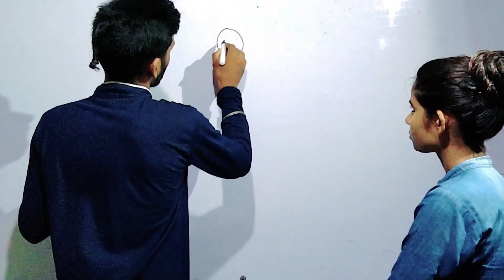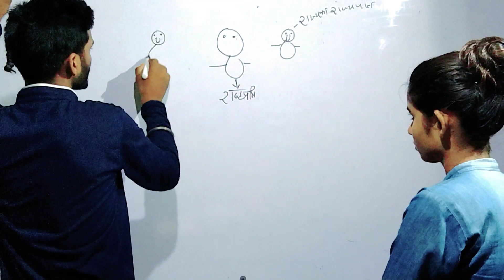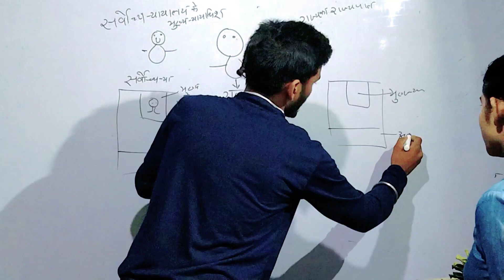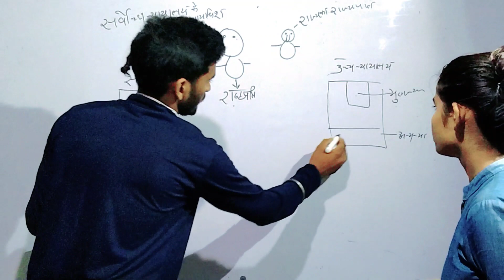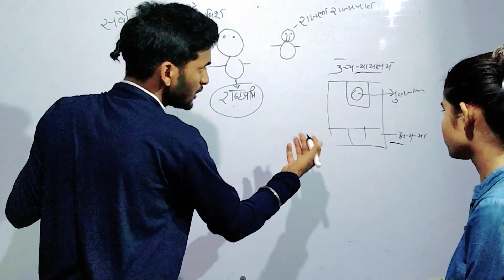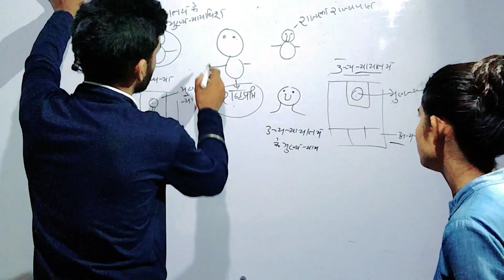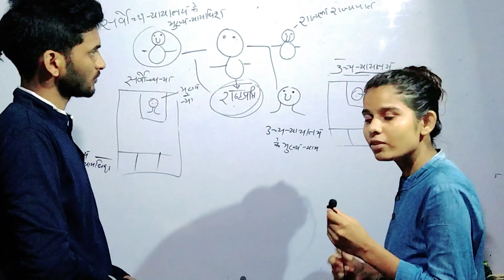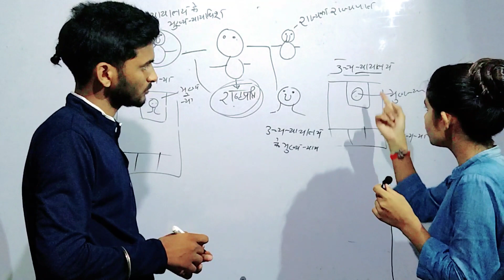कहानी के जैसे समझेंगे उच्च न्यायालय के मुख्य न्यायाधीश की नियुक्ति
उच्च न्यायालय के मुख्य न्यायाधीश की नियुक्ति कैसे किया
किसके किसके सिफारिश पर किया
क्या उच्च न्यायालय के मुख्य न्यायाधीश की नियुक्ति राष्ट्रपति करते
कैसे करते हैं उच्च न्यायालय के मुख्य न्यायाधीश की नियुक्ति
सुप्रीम कोर्ट
हाई कोर्ट
अन्य न्यायाधीश की नियुक्ति कैसे किया जाता है
कियादीवानी हो फौजदारी मामला क्या होता है
पुलिस किसी व्यक्ति को गिरफ्तार करता है
तो क्या यह सजा माना जाएगा
क्या दीवानी  मामला  में सजा होता है
किस स्थिति में फौजदारी मैटर होता है
संविधान का निर्माण-२
हम भारत के लोग भारत लोग
प्रभुत्व संपन्न
पथ निरपेक्ष
गणराज्य
 समता
 समाजवादी
 लोकतंत्रात्मक
न्याय
 स्वतंत्रता
बंधुत्व
lecture 2
संविधान की आवश्यकता क्यों है
संविधान क्या है
संविधान कैसे बनता
संविधान कौन बनाता है
संविधान की भूमिका क्या है
लोकतांत्रिक राजनीति-1
लोकतंत्र क्या है लोकतंत्र क्यों
लोकतंत्र किसे कहते
लोकतंत्र की विशेषता
लोकतंत्र कैसा शासन पद्धति है
लोकतंत्र की हमें आवश्यकता क्यों
लोकतंत्र में किसका शासन होता है
lesson 1
NCERT Book class 9
polity
Anjali dubey Classes
लोकतंत्र से जुड़ी सारी जानकारी
सल्तनत का विघटन
इतिहास कक्षा 7
लोदी वंश
इब्राहिम लोदी
पानीपत का प्रथम युद्ध
history preparation for upsc
class 7th history subjects wise chapter wise
videos
ncert kaise padhe in hindi
ncert kaise padhe anjali
ncert kaise padhe ncert kaise padhe for upsc
ncert kaise padhe upsc topper
ncert kaise padhe by anjali
ncert kaise padhe neet ke liye
ncert kaise padhe upsc ke liye
ncert kaise download kare
ncert kaise padhe
ncert kaise padhe for upsc
ncert kaise padhe in hindi for upsc
ncert wallah
ncert wallah chemistry class 12
ncert
ncert wallah class 6th to 12th
ncert books for upsc
upsc kaise clear kare by anjali
upsc kaise padhe
upsc epfo 2023 notification
upsc interview
upsc epfo
upsc wallah
upsc epfo syllabus
upsc syllabus
ias syllabus
upsc syllabus 2023 hindi medium
upsc syllabus 2023 analysis
ncert syllabus class 11
ncert important information
cbse board exam 2023
ncert official update 2023
upsc ncert list
class 7thncert
history documentary
history channel
world history
weird history
rajiya sultan kiski beti thi
rajiya sultan kis vansh ki thi
rajiya sultan kiski beti hai
rajiya sultan kiski putri thi
रजिया सुल्तान किसकी पुत्री थी
रजिया सुल्तान किस वंश की थी
razia sultan kis vansh ki thi
rajiya sultan kis vansh se sambandhit
razia sultan kis vansh se thi
rajiya sultan kiski putri hai
upsc history
history class 7
good class by Anjali ma'am
Anjali dubey Classes
UPSC history class
history upsc class 7
तत्काल की शुरुआत
सल्तनत काल की शुरुआत
सैय्यद वंश
खिज्र खां